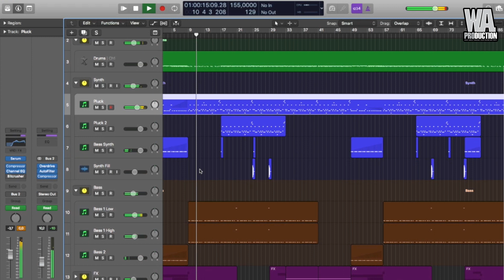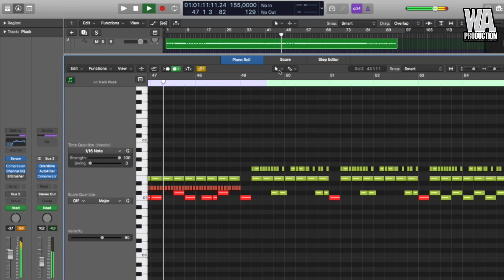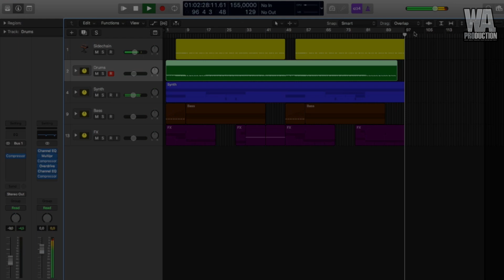Hybrid Trap Motion | Logic Pro X Template (+ Samples, Stems & Serum Presets)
We are introducing Hybrid Trap Motion, a Production Template we designed to show you the fundamentals of Trap tracks. We want to give you as many recourses as possible to make you a better Trap / Dubstep music producer and have fun doing it!

Hybrid Trap Motion is a full Construction Kit (and Logic Pro Template) that comes in the key of “Am” and a 155 BPM tempo. In this template you get the Stems of the track we created, the Presets used in the project (for this one we used Serum), the MIDI for at the stems so you can create your own version of the project with your own sounds, and an Logic Pro Project so you can see exactly how it was created with the mixer and master channels.

The Logic Pro Template shows the exact project we created. You can look at things in the mixer to see how we did our mix down and exactly how we mastered the track. You can see what effects we used on our instruments and copy them if you like them as well as see our arrangement process. There are so many things to learn from this Construction Kit it’s insane!

Here is what all comes this amazing resource!

- 1 Logic Pro Template
- 12 MIDI Files
- 8 Serum Presets
- 7 Stems (Construction Kit)

System Requirements

- Logic Pro X (and Higher)
- Xfer Serum v 1.209 (and Higher)